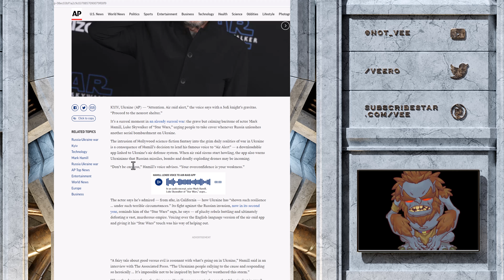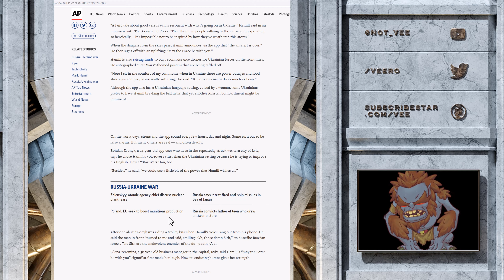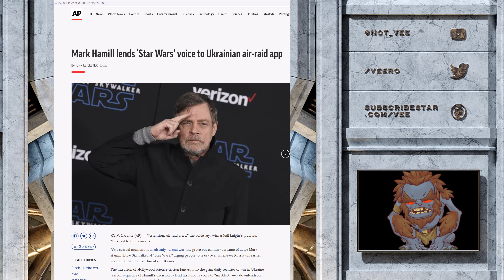Mark Hamil Helps Ukranians